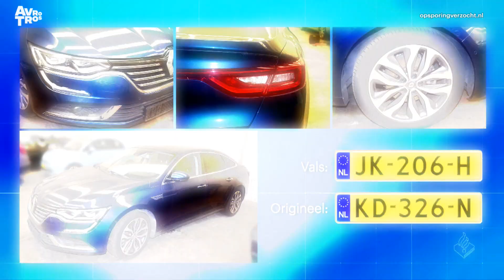Follow-up: woningoverval bij 81-jarige vrouw in Roermond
Sinds onze uitzending van 29 september is de auto in beslag genomen die de daders vermoedelijk gebruikten. Tips zijn nog erg welkom.
Je tip doorgeven kan op 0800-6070 of Wil je anoniem blijven, bel je 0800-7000